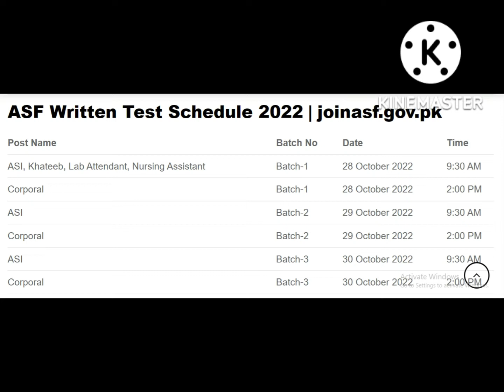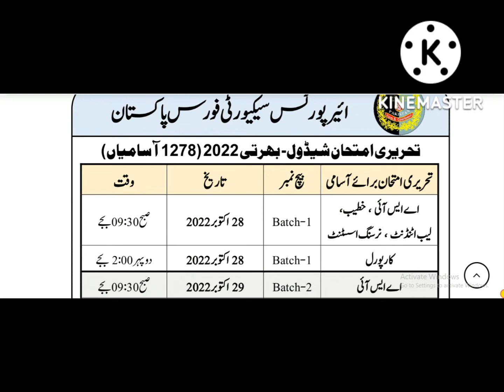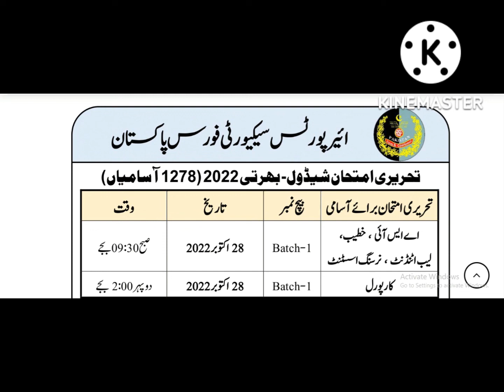ASF Download Roll No Slips for Written Test starting on 28 October 2022